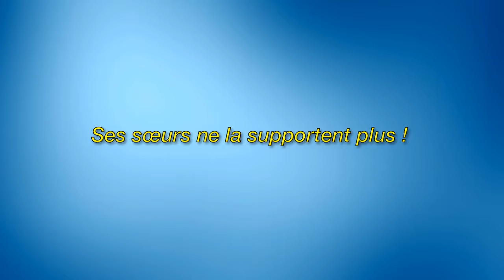Kendall Jenner serait devenue plus insupportable que jamais.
Image de la licence CC:
Https: // Plaughter.com